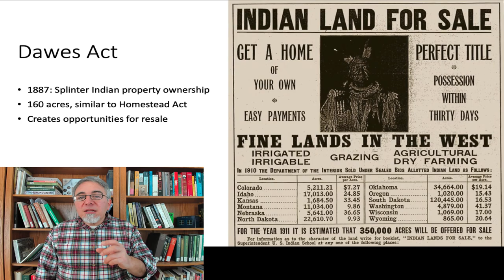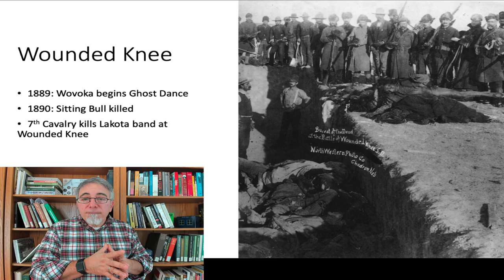The West and Empire, part 3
This is the third of four parts of my second chapter/lecture for my US History II course. Like the first, it deals with the final decades of the 19th century; but this time from the perspective of how the West influenced American ideas about our role in the world. This part covers more Indian Wars, the Dawes Act, and Wounded Knee.